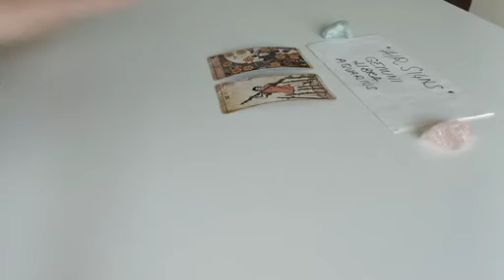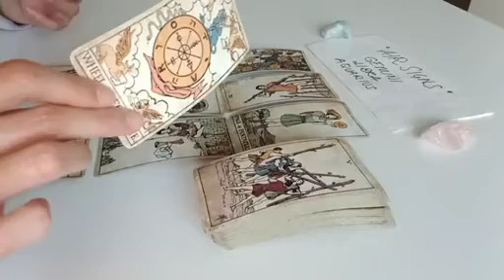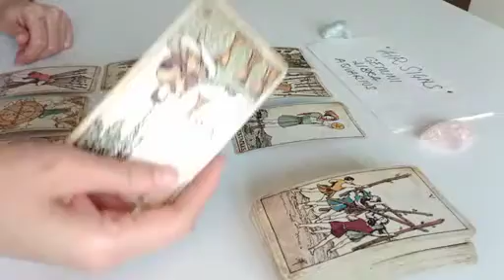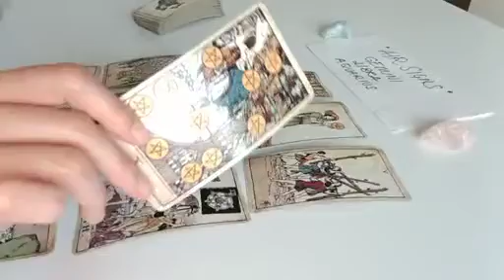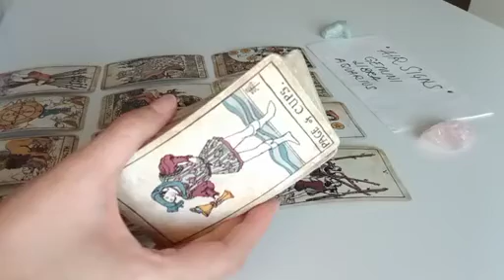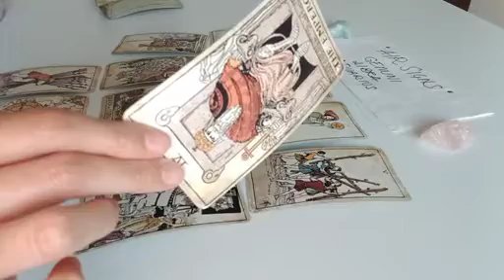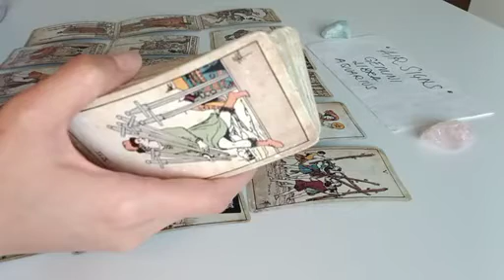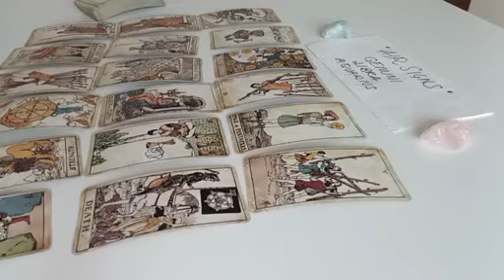GEMINI 💔 SINCE IT ENDED, THEY SECRETLY WANT TO TELL YOU WHAT'S...💌 APRIL 2023 TAROT READING TODAY